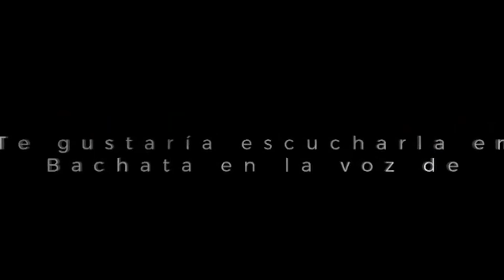GUITARRISTA DE ROMEO SANTOS BIMBO NOS CUENTA LA VERDADERA HISTORIA